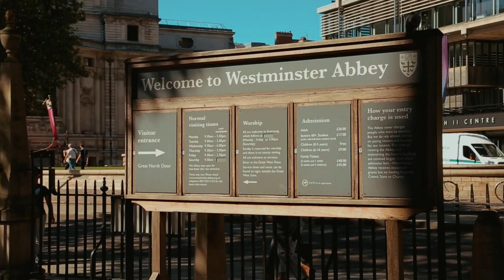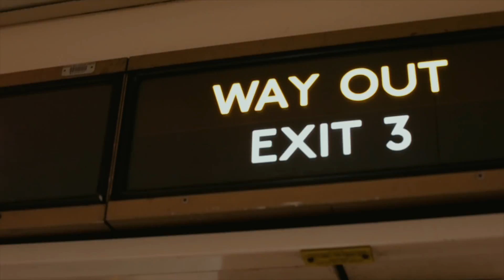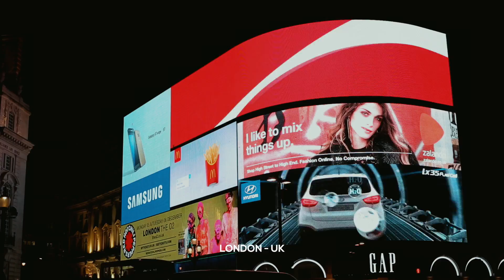Student diaries Panamá #6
Un panameño en Londres 🇬🇧.
Aprendiendo y conociendo. Ricardo visita por primera vez esta gran ciudad, la capital del Reino Unido. Uno de los momentos más esperados de su aventura con ESLeducation